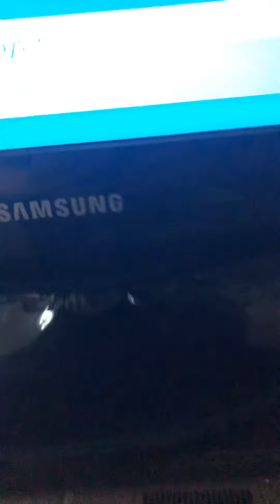Play my super Mario maker 2 courses